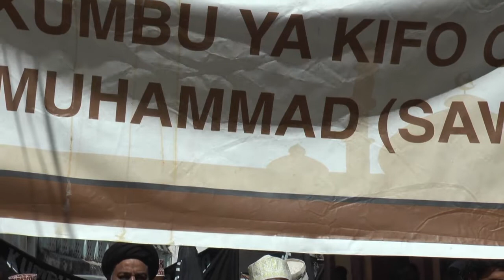🔴KIFO CHA MTUME S.A.W 2021 Zanzibar